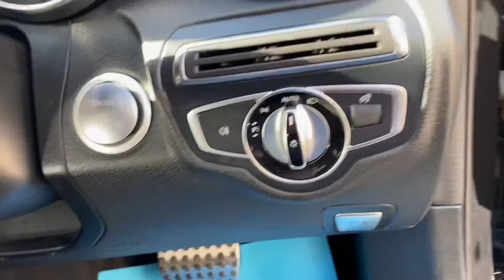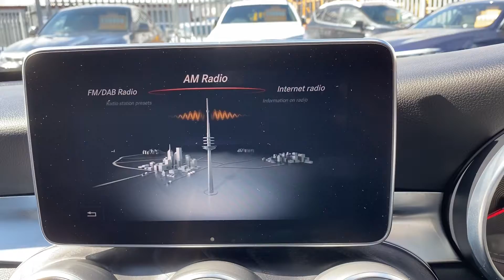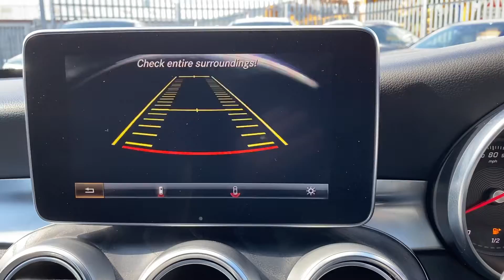Mercedes C250 Amg Line Premium Plus